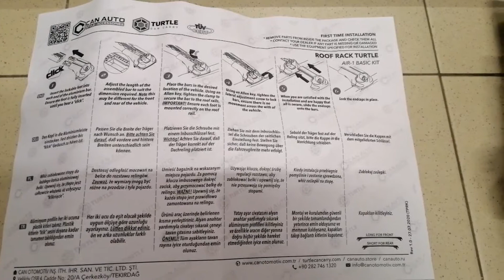Roof rack bars Toyota Highlander TURTLE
Roof rack bars with railing for Toyota Highlander Turtle Air1 /Багажник на крышу Тойота Хайлендер